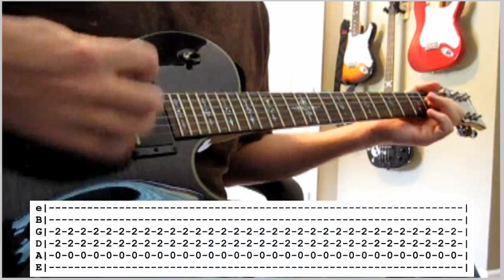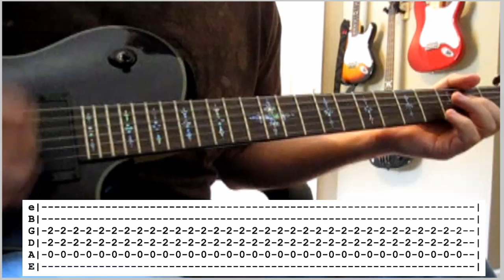Foo Fighters - Walk (guitar #1 cover - Dave's part) WITH TABS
Standard tuning - Dave's part only
Tabs are from ultimate-guitar with one or two small changes.